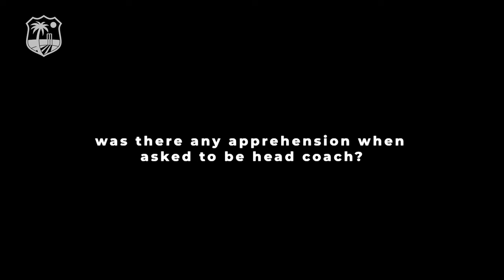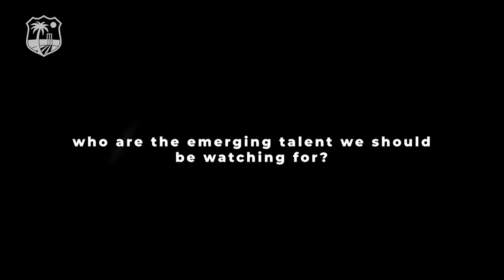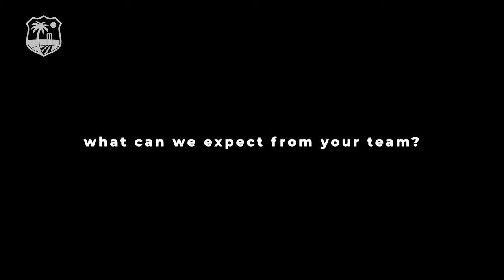"Excited, Proud and Ready" | West Indies Men's Test Head Coach Andre Coley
In-depth chat with West Indies Men's Test head coach, Andre Coley.